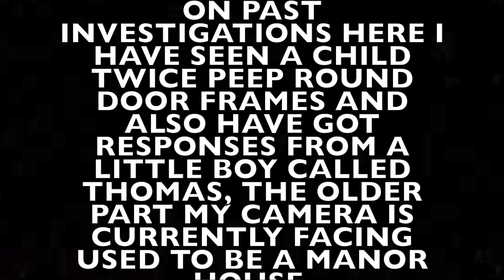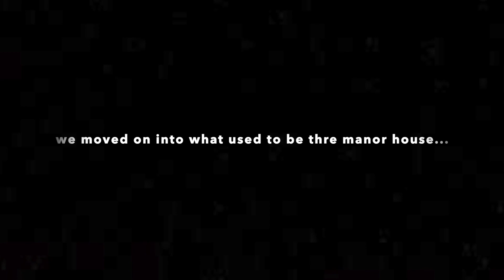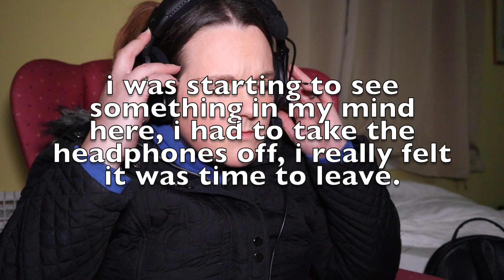"I don't like this" SCARY PARANORMAL FOOTAGE!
I don't like this! scary paranormal footage! tonight I return to this what I believe to be a very haunted place! join us on this paranormal investigation, a place where i have witnessed real ghost sightings! mind blowing evidence in one of the most scary places i have ever visited!

Want to become a member? Behind the scenes, upcoming videos and more in secret videos and posts!!🤫👇
For just £2.99 a month you can join❤️👆all money goes back into the channel and go towards thinks like equipment and well...to help me keep giving you the videos you love to watch❤️

Have a ghost story you want me to share in a youtube video?